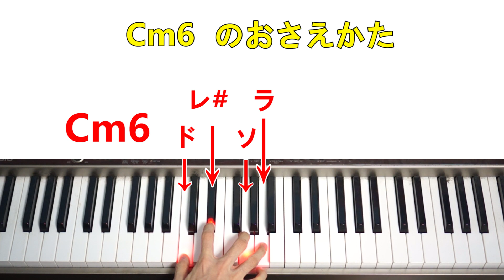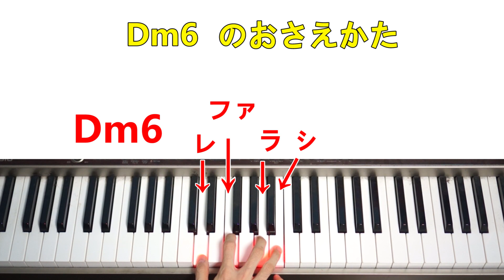◆死ぬほど簡単にコード覚える方法⑤6(シックス)がついてるコードの弾き方◆ピアノ◆初心者◆伴奏◆レッスン◆弾き語り◆覚え方◆楽譜◆ゆっくり◆弾いてみた◆入門◆超簡単◆コード弾き◆実践◆初めて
◆死ぬほど簡単にコード覚える方法⑤6(シックス)がついてるコードの弾き方◆

■参考メモ
ド=C=ハ、レ=D=ニ、ミ=E=ホ、ファ=F=ヘ、ソ=G=ト、ラ=A=イ、シ=B=ロ
※ドレミファソラシド←イタリア語　※CDEFGAB←英語　※ハニホヘトイロ←日本語

♯がついてる場合、半音上がる＝右に1鍵盤ずらす
♭ がついてる場合、半音上下がる＝左に1鍵盤ずらす

【YouTube AudioLibraryアーティスト帰属表示】